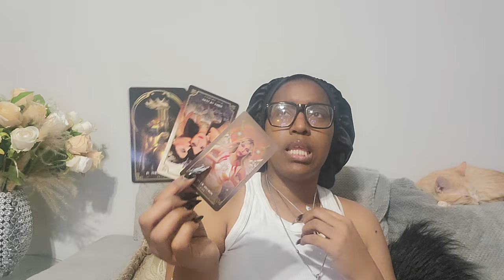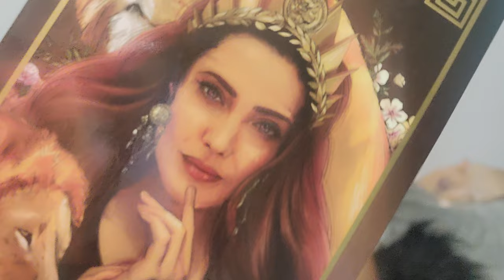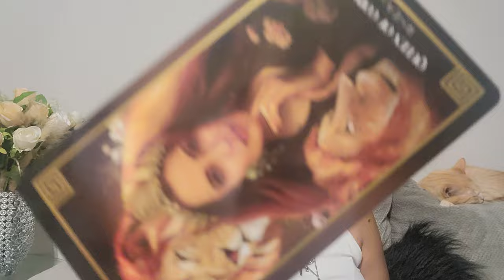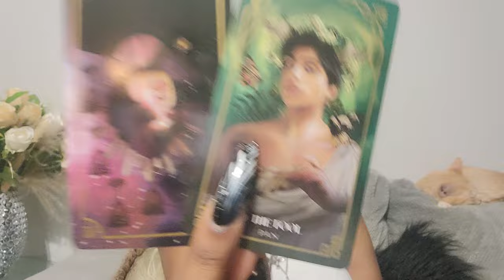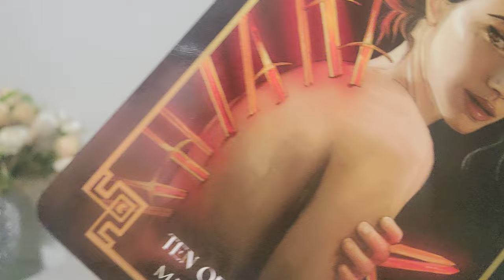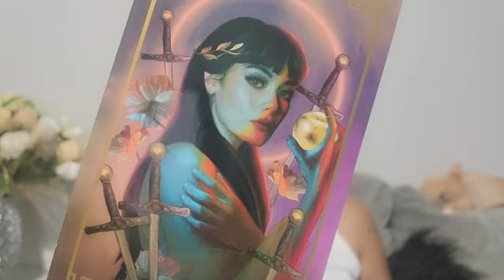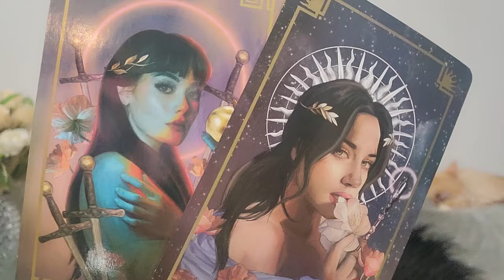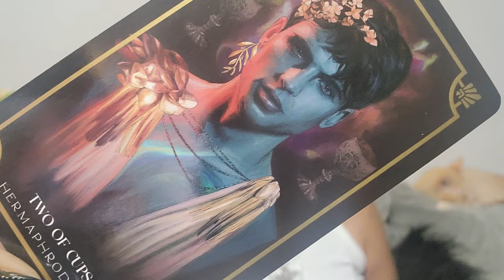GEMINI♊️ "NO CONTACT" YOU HAVE NO IDEA" THIS ARE ABOUT TO CHANGE YOUR WHOLE LIFE.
The Awakening 11:11

ONE APPOINTMENT PER-DAY SLOT ARE LIMITED

Get Any 3 Readings And Get 3-Questions For Free